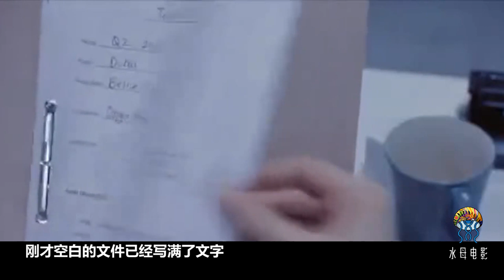恐怖短片《快進人生》小職員一打噴嚏時間就會快進，幾個噴嚏過後，直接變成一堆白骨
《快進人生》小職員發現一打噴嚏時間就會快進，幾個噴嚏過後，直接變成一堆白骨